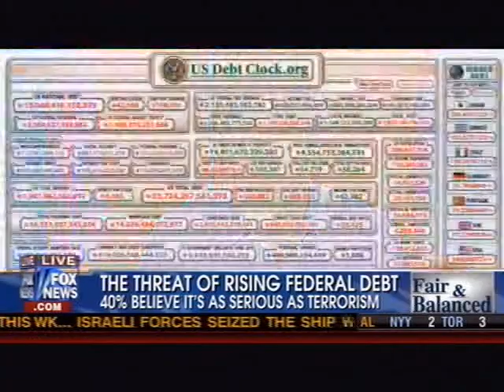NDN's Alicia Menendez & Comedian Steven Crowder on Fox & Friends